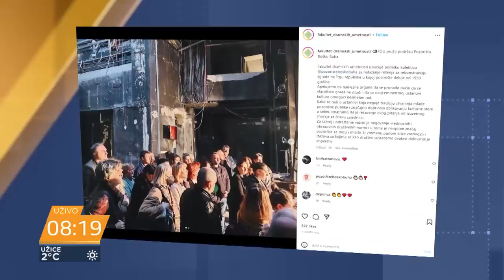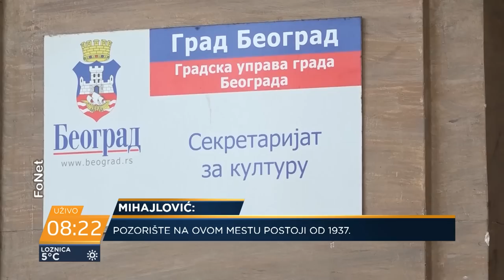Dugalić i MIhajlović: Šta je sledeće? Javna garaža umesto Narodnog pozorišta